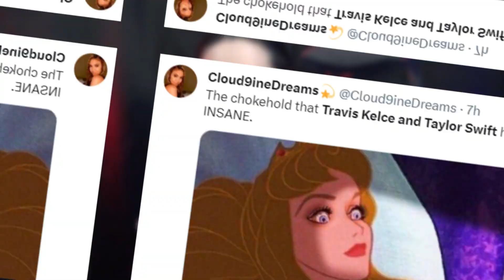Travis Kelce and Taylor Swift CONFIRMED?!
8-Bit Eric (8BE) Taylor Swift Leaves with Travis Kelce Post-Game: 'Of Course’ She Accepted Invite, Source Says The pair was captured on video walking beside each other as they made their way out of Arrowhead Stadium in Kansas City, Missouri, on Sunday night

Taylor Swift and Travis Kelce are officially spending time together! The rumors that Travis Kelce and Taylor Swift have a romance (or interest in a romance) have been everywhere, despite there being very little evidence of anything going on — until now.

We finally have evidence that Swift is aware of Kelce's existence and might even be friendly with him. Swift wasn't just there watching. She was wearing Chiefs gear and sitting next to Kelce's mother, Donna.

The Chiefs absolutely rolled over the Bears on Sunday afternoon. They took a 34-0 lead at halftime, and Kelce scored for the first time early in the third quarter on a short catch from Patrick Mahomes in the middle of the end zone.

That prompted a massive celebration from Swift in the box, who whipped out a chest bump before screaming out, "Lets f***ing go!"

The 12-time Grammy-winning singer and songwriter was at Arrowhead Stadium on Sunday to watch the two-time Super Bowl champion tight end and his team, the Kansas City Chiefs, take on the Chicago Bears.

The "Lavender Haze" singer, 33, was captured on video leaving Arrowhead Stadium in Kansas City, Missouri, on Sunday night with the Kansas City Chiefs tight end, also 33, by her side.

As the two walked together other on their way out of the building, Swift smiled briefly at the camera and appeared to say "bye." Kelce, dressed in a patterned two-piece outfit, also shot a smile and brief nod to the camera.

Swift was part of the crowd cheering on the Chiefs in their matchup against the Chicago Bears Sunday. She watched the on-field action from Kelce's suite with the athlete's mother, Donna Kelce. The pair could be seen sitting shoulder-to-shoulder and chatting and laughing together throughout the game.

The Grammy winner showed her team spirit by wearing a red-and-white Chiefs jacket, which was later tied around her waist as she left the stadium. Footage from the game, shared by Fox Sports on X, showed Swift smiling, cheering and clapping enthusiastically as she watched Kelce and his teammates. At one point, she even raised her hands in the air in excitement.

Swift's stadium appearance comes just days after Kelce invited her to attend the game while appearing on The Pat McAfee Show podcast. A source told PEOPLE that once Swift heard about the invite, she didn't let a busy schedule stop her from accepting.

Equipment used in videos:

Gaming Chair:
KILLABEE Big and Tall Gaming Chair 8212 Gray

Editing Computer:
Apple iMac (27-inch, 8GB RAM, 1TB Storage)

Computer Monitor:
Dell Ultrasharp U2718Q 27-Inch 4K IPS Monitor

Streaming/Gaming PC:
Asus G20AJ-US006S Intel Core i3-4150
3.5GHz 8GB DDR3 1TB HDD DVD±RW